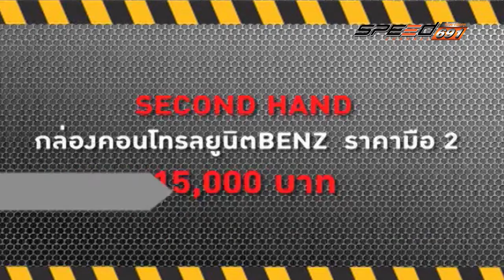SPEED CAR CLINIC BENZ c220 17 เม.ย. 59 (1/4)